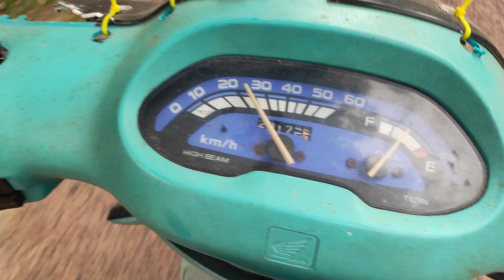Quick Mission with the Straight Piped Moped